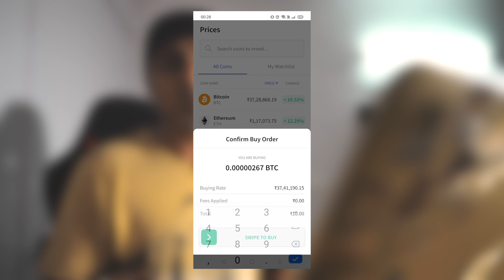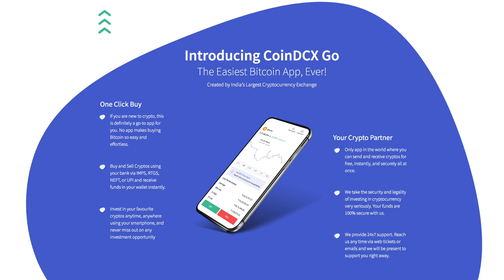Earn Rs. 500 Per Day | Easy Ways to Make Money Online (Episode 20) | Earn Online in Lockdown 2021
You can make money online on your phone with this technique. This can be an amazing way to earn money online during lockdown 2021.